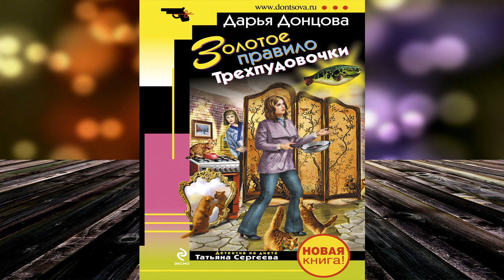Золотое правило Трехпудовочки "Иронический Детектив" (Дарья Донцова) Аудиокнига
Описание книги
Говорят, снаряд дважды в одну воронку не падает, но Татьяне Сергеевой «повезло» – уже вторая ее квартира пострадала от пожара! Пришлось Танюше принять любезное предложение компьютерного гения Димона пожить у него. Она наивно согласилась присмотреть за четырьмя рыжими кошками! Однако каждая хвостатая красавица требует особенного ухода, а разбираться в этом Танечке совершенно некогда, ведь у нее новое запутанное дело. Лена Киселева попросила найти настоящих родителей своей приемной дочки Ани. Кровная родня быстро отыскалась – не какие-нибудь голодранцы, а владельцы престижной клиники «Светлое детство» – и сразу признала Аню.
Казалось бы, расследование закончено, но вскоре Таня получила страшное известие: Лена с дочкой и ее новые родственники отравились в ресторане ядом рыбы фугу, и это явно не случайность!

Чтец:
Дина Бобылёва
Правообладатель:
Эксмо